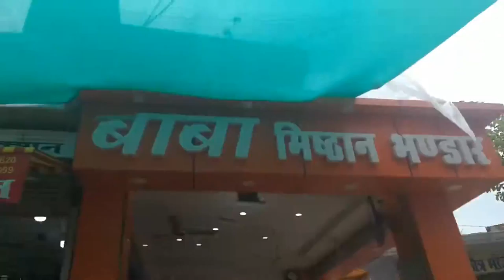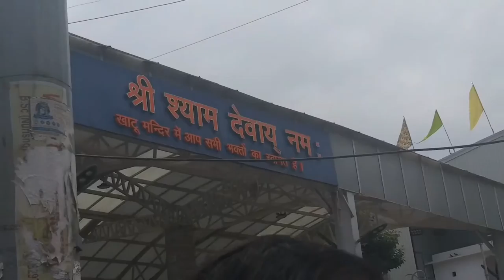khatu shyam ji ke darshan